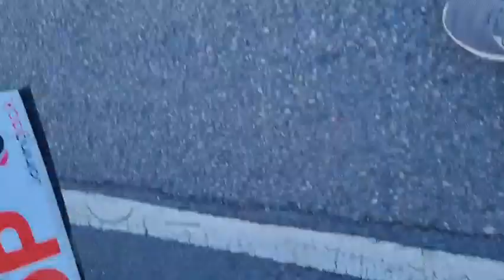riding shotgun with Dan Lloyd BTCC Driver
That time I was lucky enough to ride shotgun with BTCC driver Dan Lloyd it was also that time when I was unlucky and accidently stopped recording so this is all I've got!